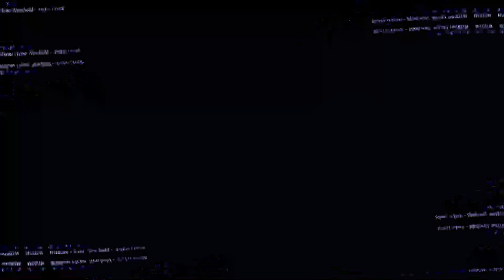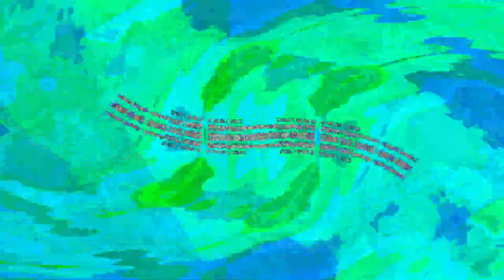[EPILEPSY WARNING] Movie 23 08 10 20h31m45s